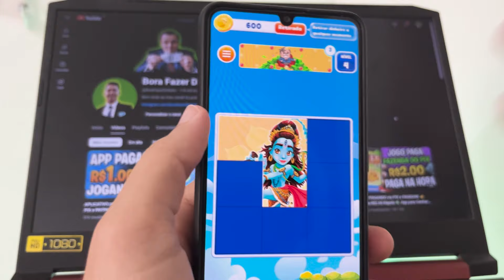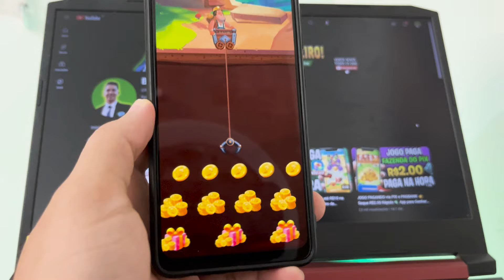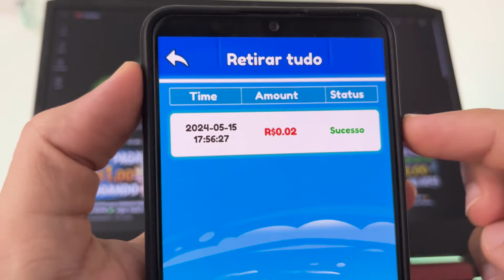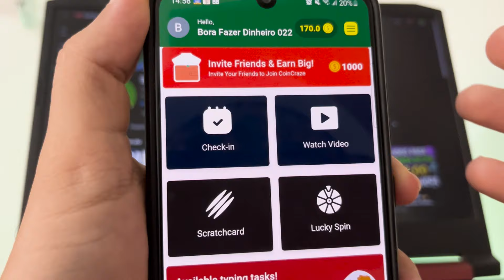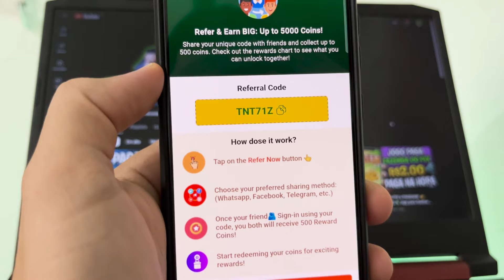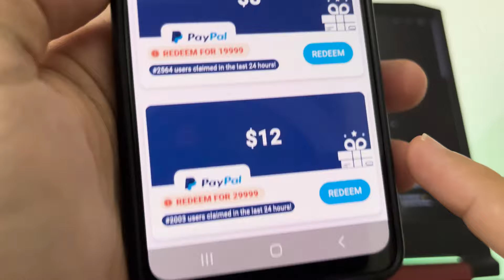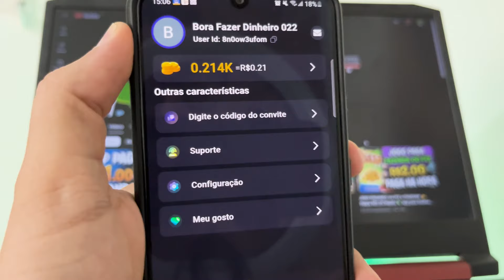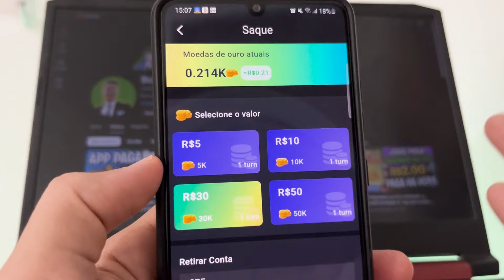*Novo* JOGO PAGANDO via PIX até R$10 na HORA 💸APP para GANHAR DINHEIRO ASSISTINDO VIDEOS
Lançou novo jogo pagando via pix. Também saiba mais sobre atualização de app para ganhar dinheiro assistindo videos e que paga via pix ótimo para fazer renda extra pelo celular. E veja também provas de pagamento de jogos que ganha dinheiro de verdade.